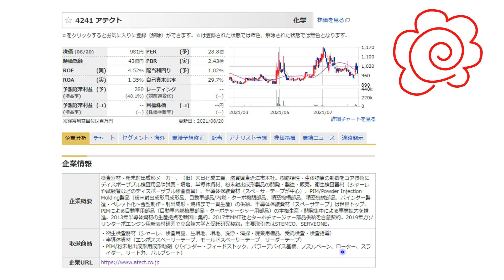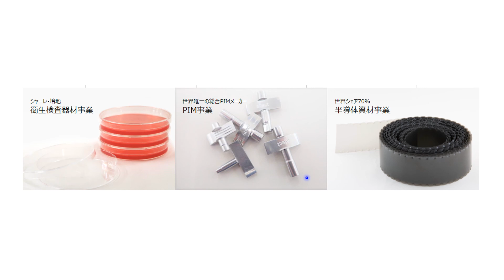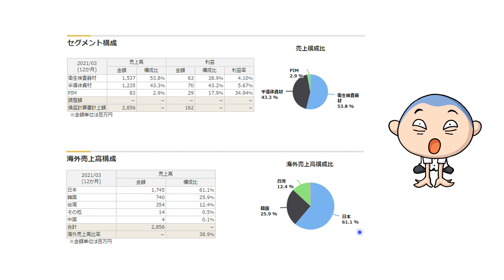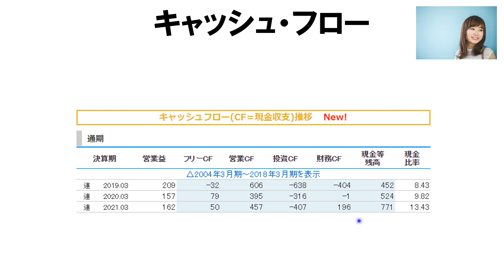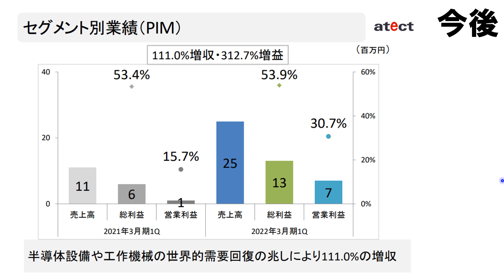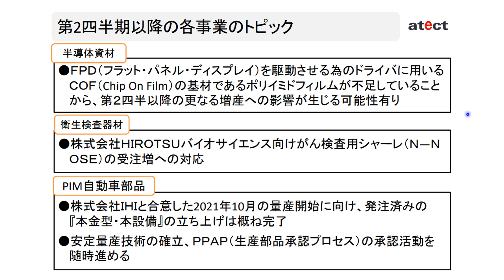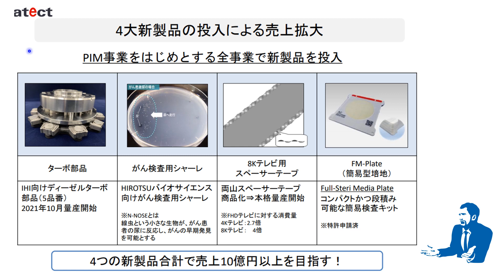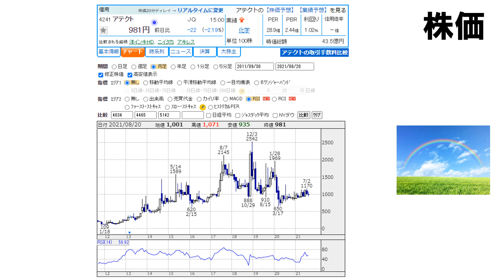超グロース株 【4241】狙いたい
■今回の動画➡超グロース株　【4241】狙いたい
アテクトをご紹介いたします

この本参考にFIREしたい
退職準備＆資産形成

撮影機材
ディスプレイ
スピーカー
オーディオインターフェース